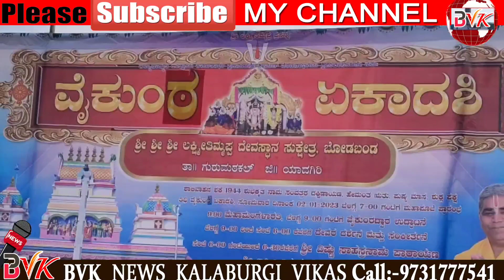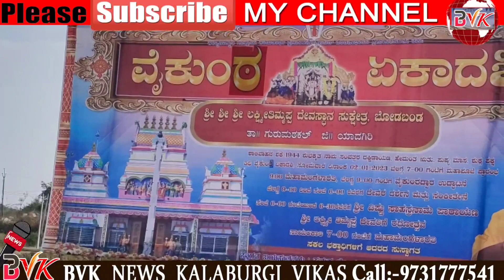part 7 BVK news Vikas kalburgi 1 /2/2023